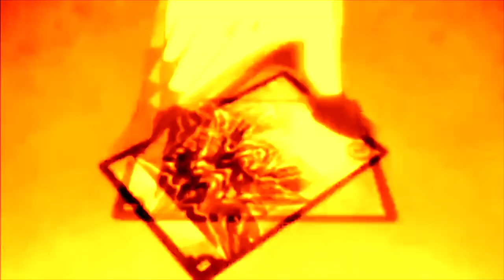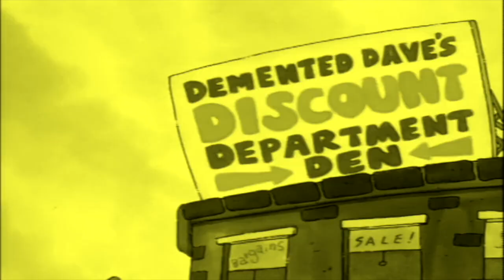Worst Villains Tournament Ever (Manuel Lobato Humanes Version) Round 6 Part 1 of 2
Here is Round 6 Part 1 of 2, Part 2 of 2 is coming soon.

Prologue:
-In hell, Malmoth has gathered all of the members of mysterious Roundtable of Inferno to discuss about LeChuck, Malefor tells he needs to learn quite few things to become member of the Roundtable, Yabu and Gaul agree with him. Malmoth has plans to make LeChuck the teacher for Malmoth's target, the mortal duelist Hakuoh. Overlord thinks Malmoth has an obsession towards Hakuoh. Malmoth gets angry about comment and forces Overlord to recruit him. Overlord says he won't do it, but he has few allies that could help him.
- Gargamel has a new transformation in store for captured Smurfette, whom he sends to do evil.
- Transfer has heard of legendary Bone Idol and joins forces with Fuzzy Fox and Robi Ratz (Chip & Charly).
- The Cactus King sends Smoke to deal with Frozen Army next.
- Crumhorn is angry Robo-Penfold was destroyed, but thankfully he still has weasels (The Wind in the Willows (1983)) for hire.

Dark Queen and Bludgeon Vs Hakuoh
Overlord arrives in temple, where Hakuoh is practicing dueling. Overlord challenges him into a exhibition. Hakuoh doesn't care, but Overlord there is a special "prize" to await him. Hakuoh still doesn't care, but accepts challenge anyway. In the stadium, Dark Queen is ready with her minions, and overlord has brought Superfreak Bludgeon to fight Hakuoh too. When suddenly Hakuoh arrives and starts the fight. He sets up 5 card shields to defend him, as the fight processes, he summons Urth, Purifying Elemental. Malmoth watches fight from Hell. he finds Hakuoh useful, while Malefor thinks he wont get far with those silly card games. Soon, Hakuoh wipes out Dark Queen and Bludgeon, and tries to attack Overlord, but he runs away, which makes Hakuoh declare the fight to be over. Overlord thanks Hakuoh for good game and says will givehis "prize" later.
When Hakuoh, accompanied by his White Soldiers, exits the stadium, he is interrupted by LeChuck, who has escaped hell and tells Hakuoh that he wants to chllenge him. Malmoth however grabs LeChuck back to Hell and Hakuoh is let to exit.

Smurfette vs. Jap-Koopa Jr (Super Mario Bros. Z)
Sent by Gargamel, Smurfette goes in search of the Smurfs for her master, but in encounter with Jap-Koopa Jr. who went in search of his father, in contracting with Smurfette decides to exact revenge on No Heart's first ally.

The Giant Vs Cassiopeia
Gleeman Vox decides to make a fair fight and calls out the beautiful Valkyries and their leader, Cassiopeia. Gleeman wants her to bring The Giant to him. The Giant walks through Nefarious's base when he meets Cassiopeia. Cassiopeia hits him from her flying machine, but then is hit by Sorceress, who start to fight. The Giant grabs the flying machine's fuel tank's wire, and destroys her. Informerbot tells Gleeman Cassiopeia is crushed and Vader's team is after him. Vox thinks who is Vader when Vader, Meng and Big Bubba Rogers attack him and beat him up.

Monus and Captain Vinager vs. The Killer Panther
Captain Vinager and Monus have been commanded by the Bee Queen to kill a panther that has been terrorizing the nearby forest. Captain Vinager and Monus believe killing the panther would be an ample opportunity to test their new weapons.

Intermission:
-Dr. Nefarious has met with several intergalactic villains including G1 Megatron, Larson Petty, Dr. Gori, Karas, Zeelich Aliens, Emperor Ming (Defenders of the Earth animated series (1986)) and Monstar (Silverhawks) in order to form a secret alliance ...

Bling Bling Boy vs. Madman Murray and Demented Dave
Fearless Leader recruits Bling Bling Boy to help him get rid of two salesmen, Demented Dave and Madman Murray, who are interfering in Illuminati's business. The two prove to be a very wacky opposition to the brat.

King Hippo and Eggplant Wizard Vs Vagipyro (tie)
Meanwhile, in the Videoland, the cosmic ruler Mother Brain is awaiting results from the strange war so far. Dr. Wily tells him one of the fighters, Painis Cupcake might be the most succesful player in the war. Mother Brain hires King Hippo and Eggplant Wizard to capture him. In the other place, Vagipyro is guarding his territory, when Eggplant Wizard and King Hippo drop near the area where Painis Cupcake should be. They notice Vagipyro, who seems to know where Painis is. The Duo goes to ask him, but Vagisoldier surprises them. Eggplant Man knows the way to get rid of Vagisoldier, but he uber-charges, King Hippo takes care of him, but then they meet Painis Cupcake himself...

for Miro Floydike.